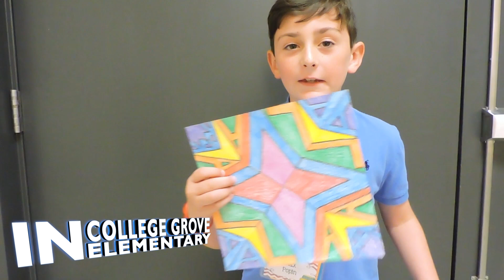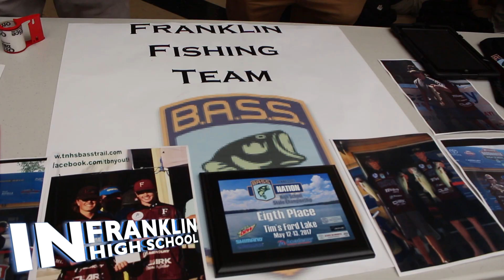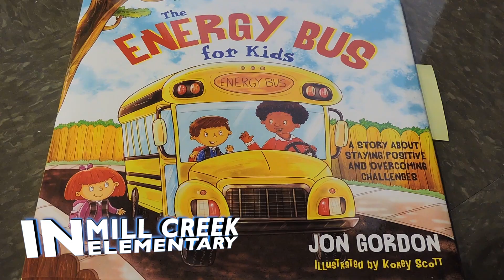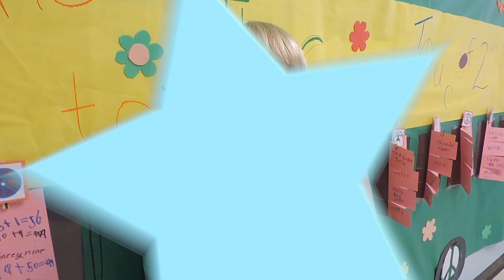WCS Week in Review - August 19-25, 2017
The first Week in Review of the 2017-18 school year features science projects, a popsicle song and solar eclipse viewing parties from schools across the district.